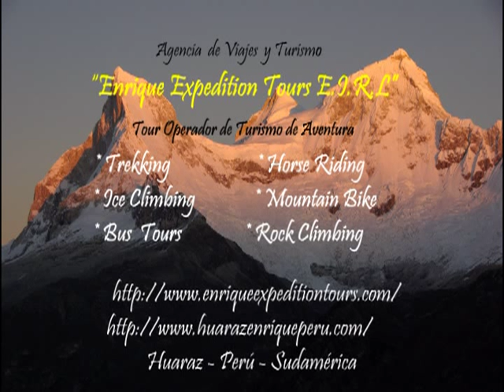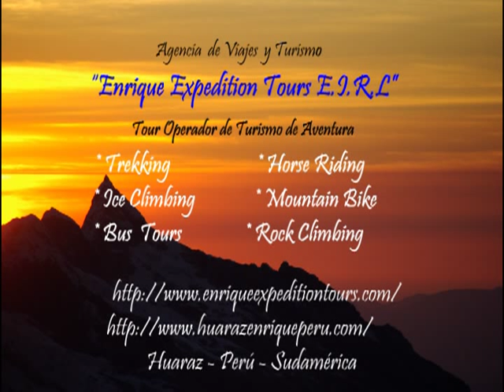Caminata Cashapampa Santa Cruz Llanganuco Peru Sudamerica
Itinerario:
Recepción en el Terminal de bus en Huaraz y traslado al Hostal reservado por nosotros, este día el representante de Enrique Expedition Tours le informara sobre el itinerario del trekking que realizaremos en la Cordillera Blanca.
1er día: Traslado -  Huaraz - Caraz - Cashapampa (2900)
Recojo del Hostal y salida  7:00am y nos dirigiremos hacia la parte Norte de Huaraz hasta la ciudad de Yungay  - Caraz, desde este lugar estaremos desviando hacia la porte Este al poblado de Cashapampa en donde nos  esperan las burros  y arriero para trasportar el equipo persona y de campamento, después estaremos comenzando el trekking hasta Llamacorral (3760). Campamento.
(Desnivel: + 860 m; duración: 4 horas).
2do día: Llamacorral (3760)  Laguna Icchicocha - Taullipampa (4250).
Saliendo del campamento Llamacorral. pasaremos por las lagunas Ichiccocha, Jatuncocha subiendo por un camino en forma  zigzagueante estaremos llegando a la Quebrada de Ayhuaycocha y nos dirigiremos hasta el Cb del Nevado Alpamayo en este punto observaremos una laguna de hielo que lleva el nombre como la misma Quebrada también  y podremos observar los nevados de Aguja,  Santa Cruz, Pumapampa, Curuicachajana, Quitaraju, ALPAMAYO, Pucahirca, Rinrinjirca, Taullipampa, Artesonraju, Paria, Millishraju, y estaremos retorando por la misma ruta para llegar  al Campamento de Taullipampa (4250) y observaremos una vista muy bonita del nevado Taulliraju  que Observaremos desde el Campamento Taullipampa.
(Desnivel: + 490 m; duración: 5  6 horas).
3er día: Taullipampa (4250)  Punta Unión (4750) - Quebrada Paria (3870)
Este día se vencerá el paso de Punta Unión (4750) desde donde se tiene una impresionante vista de la Cordillera Blanca como de la Quebrada Santa Cruz y observaremos los nevado Taulliraju, los Rinrijircas, los Pucahircas, Quitaraju, los Santa cruz, Artesonraju, Pirámide de Garcilazo,Paria, Millishraju y se observa todo el valle de Santa Cruz, después  prosiguiendo estaremos llegando al Campamento de Paria (3870).
(Desnivel: + 500 m; duración: 6 - 7 horas).
4to día: Quebrada de Paria (3870) - Vaqueria (3850)  Llanganuco  Huaraz,
Recorrido a lo largo del Valle, se observan pintorescas aldeas como Yurma, Huaripampa, Colcabamba vista espectacular del Chacraraju, el Pueblo de Vaqueria de este pueblo no trasladaremos en bus hasta llegar a Cebollapampa pasando primero por el paso Portachuelo (4767 m.s.n.m) en este punto observaremos los nevado Principales de la Cordillera Blanca Como  nevados del Huascaran, Chopicalqui, Huandoy, Pisco, Chacraraju. Después descenderemos hasta llegar a la laguna de LLanganuco para observar esta laguna  ciudad de Yungay  estaremos retornado a Huaraz entre las 4  5 pm - Hostal.
(Desnivel: + 897 m; duración: 5  6   horas).
Recojo del Hotel y Traslado al Terminal de bus, salida de Huaraz a Lima hora indicada por Ustedes.
Fin del Servicio de Trekking .
El Precio de la Expedición Incluye.
- Traslados del Terminal de bus al Hostal en Huaraz -Terminal.
- Guía de Caminata - Cocinero Especializado y Certificado.
- Equipo de Campamento  (Carpa de Camping de 2 plazas, colchoneta, Carpa Baño)
- Equipo de cocina  (Carpa Comedor, mesas, sillas, lámpara, utensilios de cocina)
- Atención Personalizada de Enrique Expediiton Tours
- Burros y arriero  para trasportar el equipo de campamento.
- Burros  para trasportar el equipo personal el cliente (recomendado 15 Kg. por persona)
- Trasporte Terrestre Publico Huaraz/Cashapampa /Vaqueria /Huaraz.
- Comida mientras se esta en la expedición (Desayuno, Almuerzo, cena)
* Las comidas incluyen, omelets, sopas, fruta fresca, palta, pastas, carne, arroz, todas ricas en carbohidratos necesarios para compensar el esfuerzo físico del trekking, bebidas calientes incluyendo mates de coca que son excelentes para la altitud.
Ud. Se responsabiliza por:
- Trasporte Interprovincial Lima  Huaraz  Lima.
- Entrada al Parque Nacional Huascaràn (S/. 65).
- Comida y bebida dentro de la ciudad.
- Ropa Personal y equipo de personal de Caminata (pantalón gorotex, casaca, guantes, gorros, lentes, frontal, zapato de Trek , Poncho de Agua, Cantiflora para el agua, Gorros para el calor, frio, Protector solar, etc )
- Bolsa de Dormir. (Preferentemente -14ºC)
Nota: Nosotros le podemos compra los Ticket de Bus de Lima  Huaraz  Lima  y Ud. Cuando llegue a Lima solo se puede acercar al Terminal de la Empresa Cruz del Sur  y recoger su boleto de bus.
Si desea que nosotros le compremos su ticket de  boleto de bus Ud. Informenos.